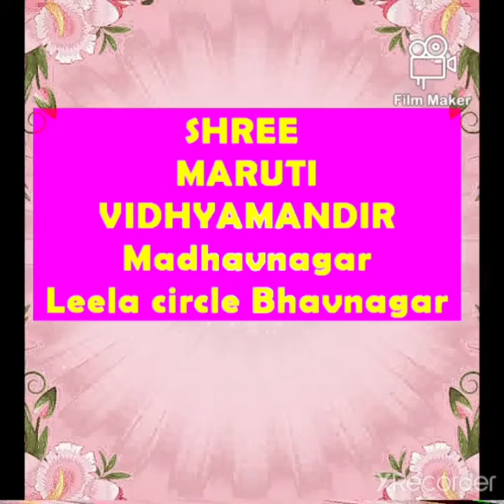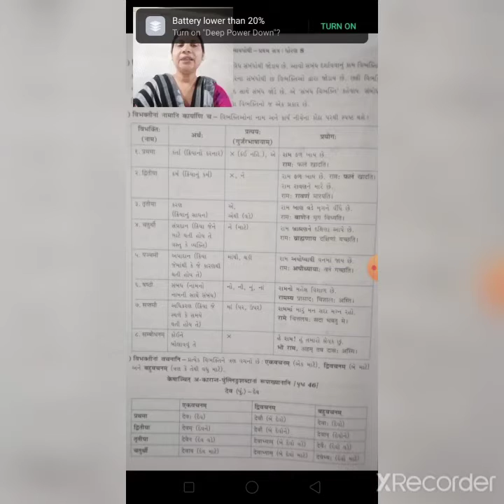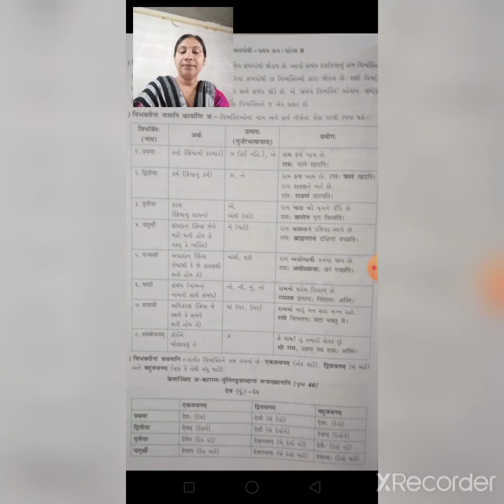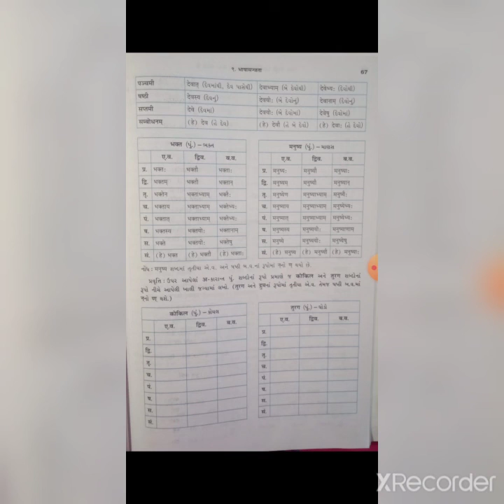STD8 sanskrit CH6